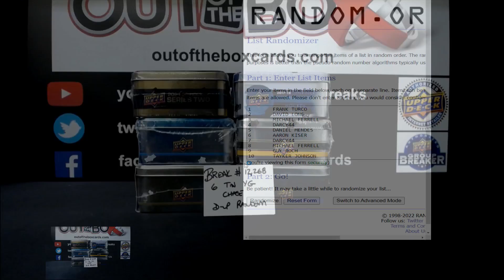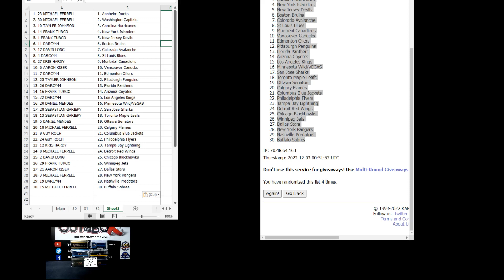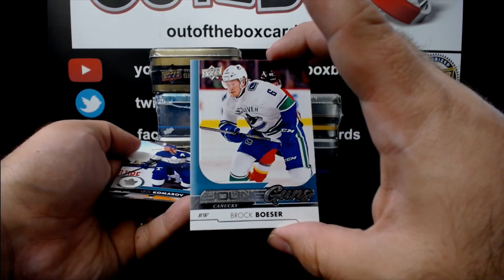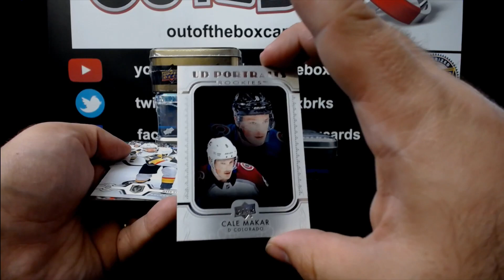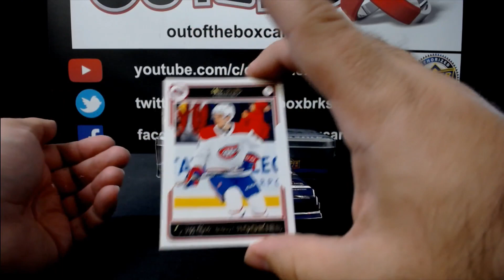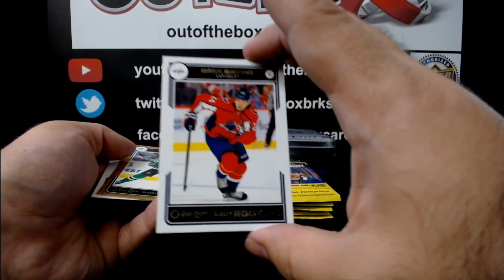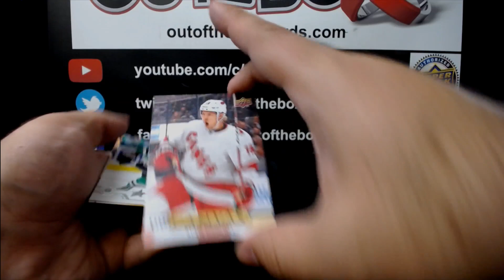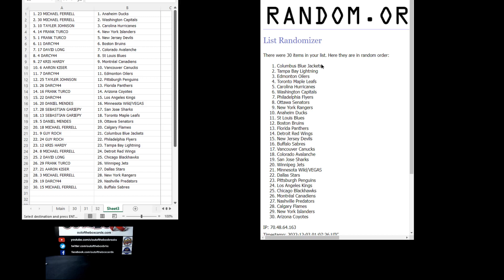Out Of The Box Group Break #12,268- 6 Tin Double-up Random